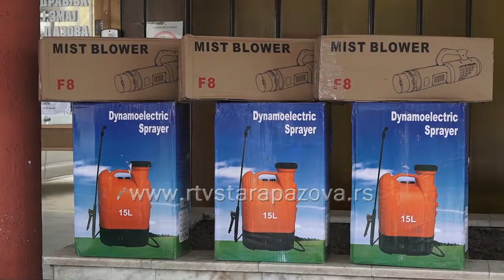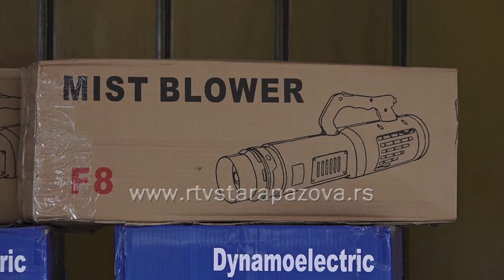Rotari donirao Domu zdravlja raspršivač za dezinfekciju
Dugogodišnja uspešna saradnja izmedju staropazovačkog Doma Zdravlja Dr Jovan Jovanović Zmaj i Rotari kluba Stara Pazova nastavljen aje danas novom donacijom.